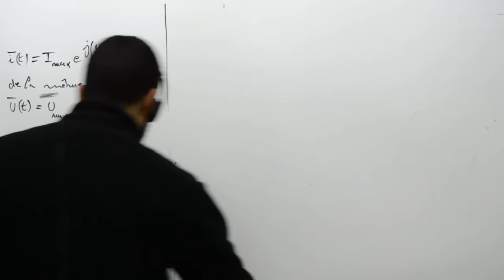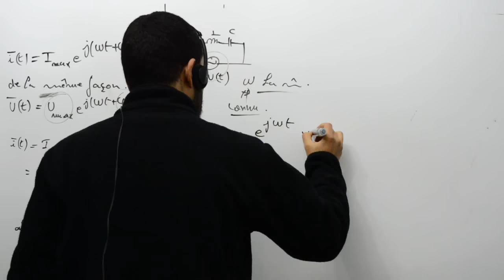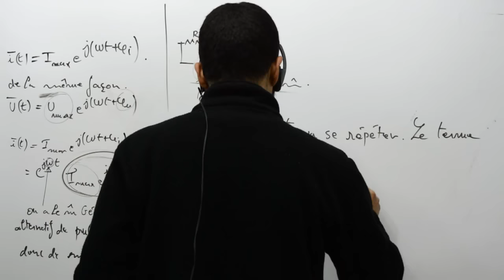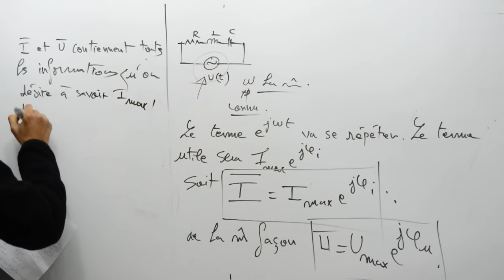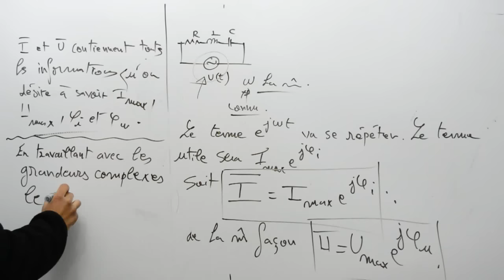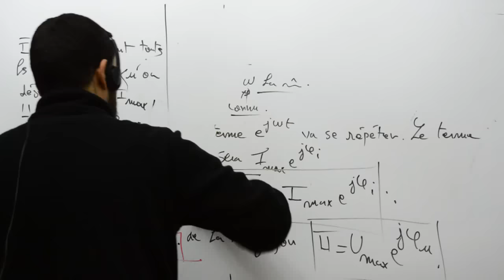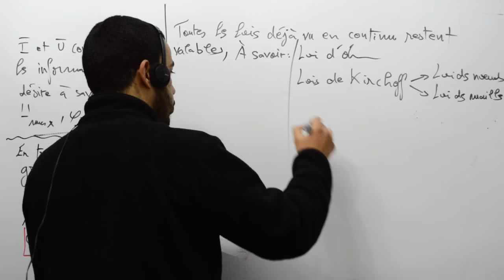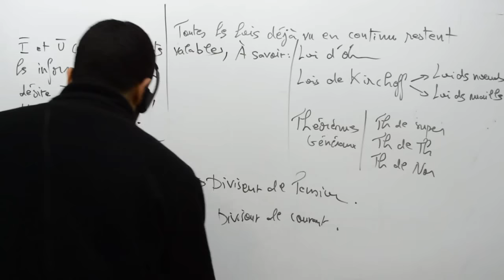Petit rappel express sur le courant alternatif, part 02